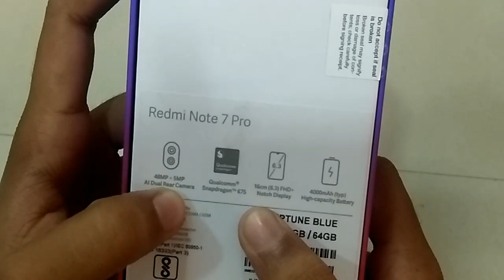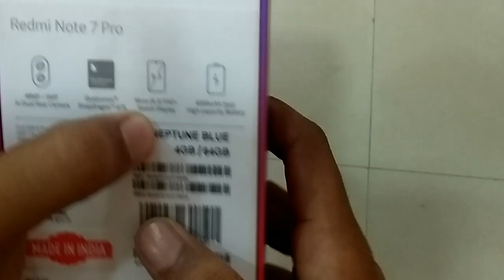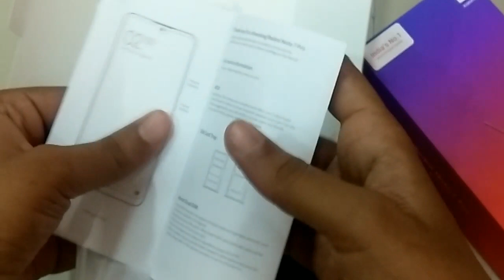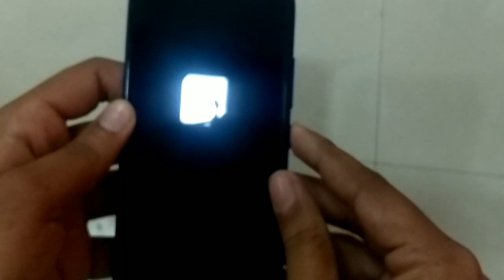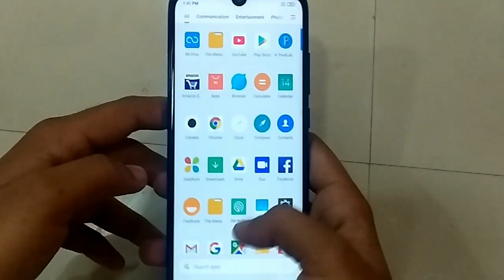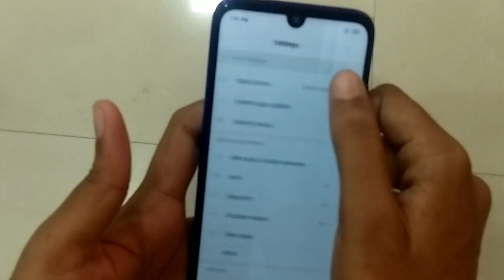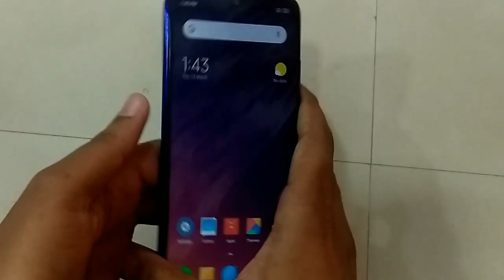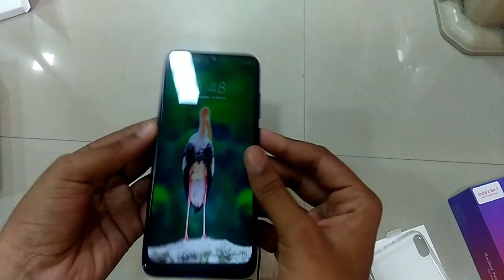Redmi note 7 pro unboxing and first look || 48 mp camera review|| selfie camera review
Hello friends,
          Namaskar dosto is video me maine redmi note 7 pro kids unboxing and review kiya hai to iske bare mein jo bhi aapake dought hai woh sab maine clear kiye jaise ki 48 mp camera ki clearity ke bare me maine baat kiti hai aur isake selfie camera ke bare me bataya hai.
           Aur isame aapako gorilla Glass 5 milata hai front and back me to aapako bahoot shini look deta hai. Aur isame aapako Snapdragon 675 processor milata hai.

my youtube mic

my youtube tripod